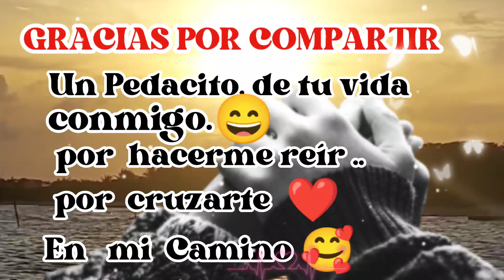💌💖 Conocerte fue lo mejor que me pudo haber pasado en la vida 💘gracias Amor por los momentos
Conocerte fue lo mejor que me pudo haber pasado en la vida

 haber pasado en la vida

TrackTribe - Back To Portland
Artista: TrackTribe Título: Back To Portland Eres libre de usar esta canción en cualquiera de tus videos